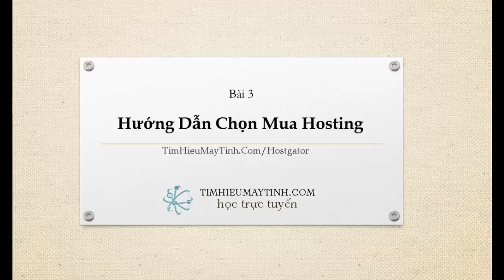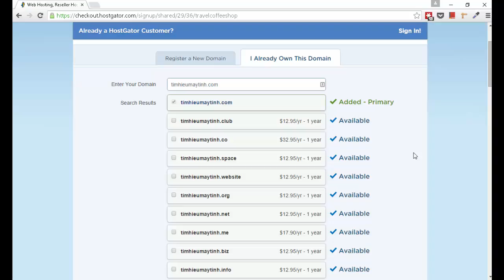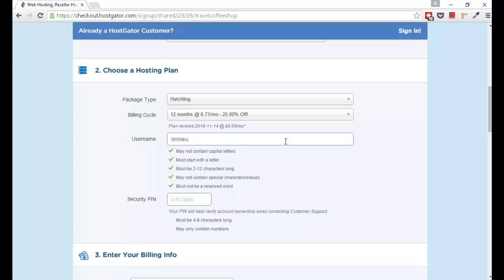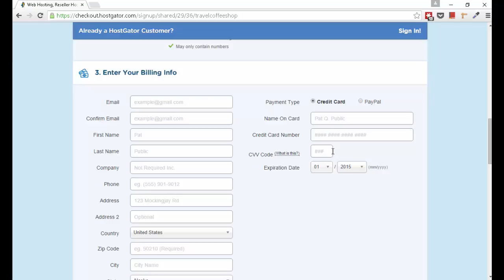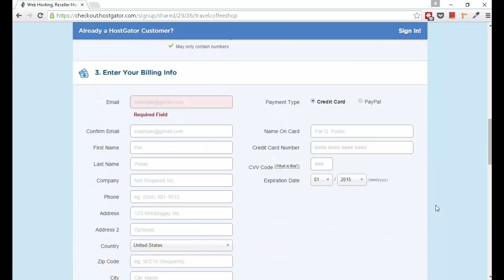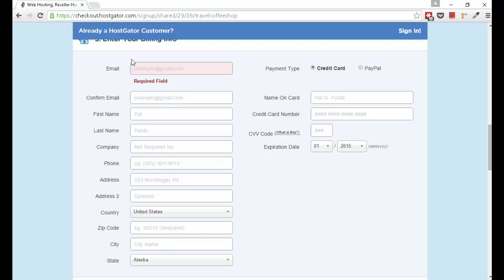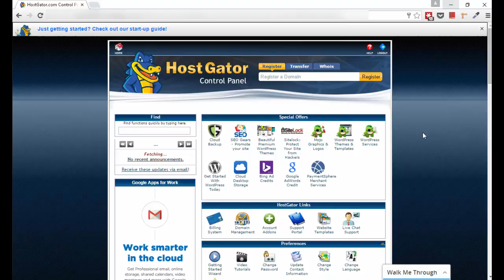Hướng Dẫn Chọn Mua Hosting - Bài 3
Bài thứ 3 trong loạt bài hướng dẫn thiết kế web bằng WordPress mình sẽ hướng dẫn cho các bạn cách chọn mua và đăng ký hosting cho webiste: